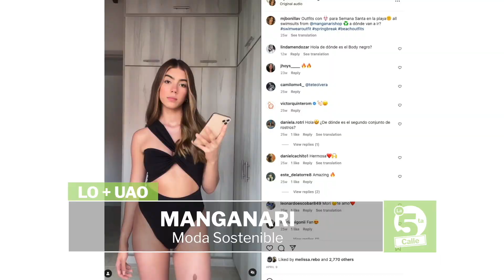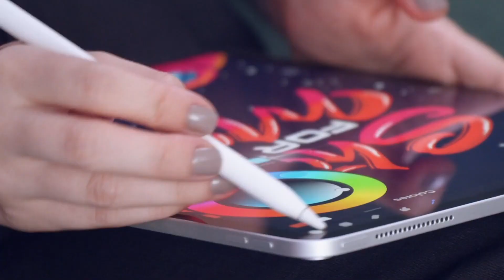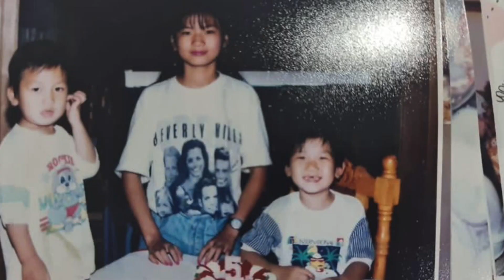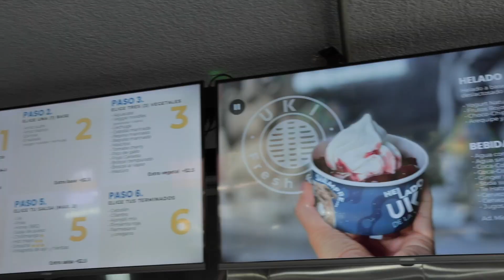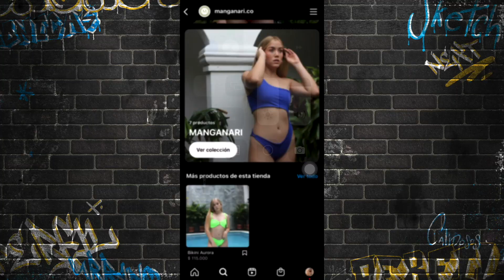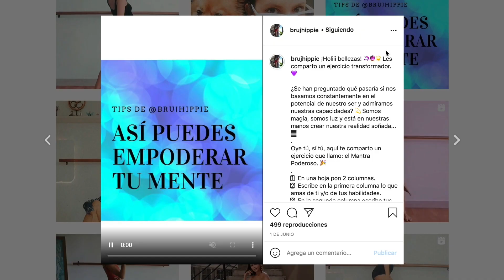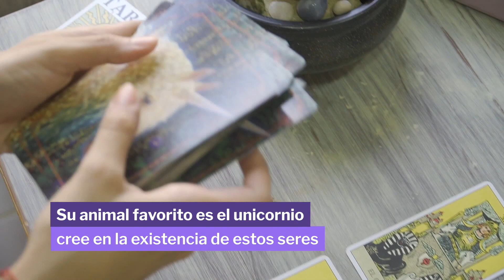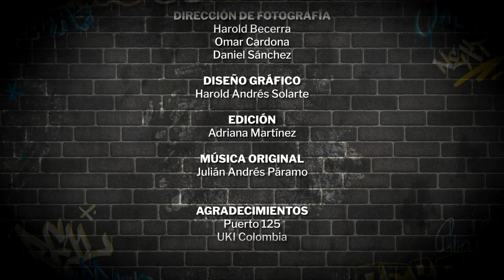Empoderamiento Femenino - Tiempo Real (Temporada La 5ta Calle)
En este programa se conocerán diferentes historias que
demuestran la creatividad y la valentía que caracteriza a las mujeres de nuestra
ciudad. En Creactivos, tenemos a Ana Moreno, una diseñadora gráfica que no
escribe las letras, sino que las dibuja y las crea desde cero. En nuestra sección de
Calidosos, descubrimos a una bruja que vive en Cali, pero de las buenas, que
mediante su don ayuda a las personas. En Deportes, conocimos a Margarita
Benedetti, una profesional en telas que invitó a dos de nuestros realizadores a
practicar esta modalidad circense. En I Love Cali, conocimos a Mei Lian, una
extranjera que se ha convertido en una emprendedora y líder innovadora en la
gastronomía china. En Lo + UAO, les contamos la historia de María José Bonilla
una joven que sin miedo, se lanzó a emprender apostándole a la sostenibilidad y a
la responsabilidad con el medio ambiente. Y en TR FlashBacks tenemos La Ché,
una mujer que combina la ilustración y el periodismo, para crear divertidas
críticas.